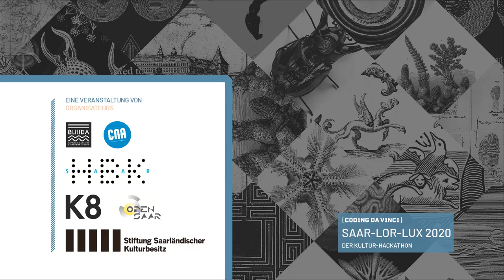Coding da Vinci Saar-Lor-Lux 2020 – Datengeber: Rotondes – explorations culturelles: Plakatarchiv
Rotondes Archive affiches
Rotondes Archiv Plakate